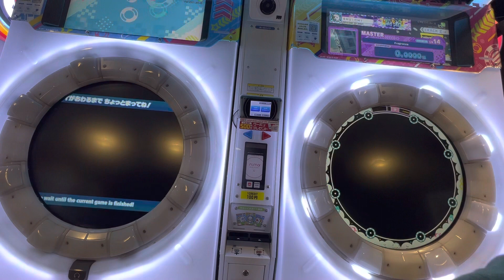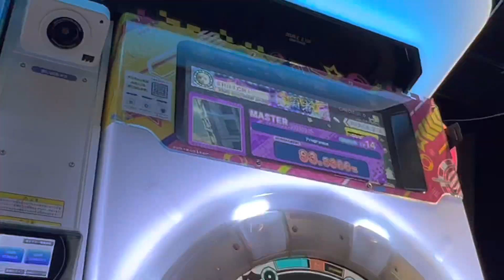2022/03/02【maimaiでらっくすUNiVERSE】 maimaiでらっくす maimai セガ町田